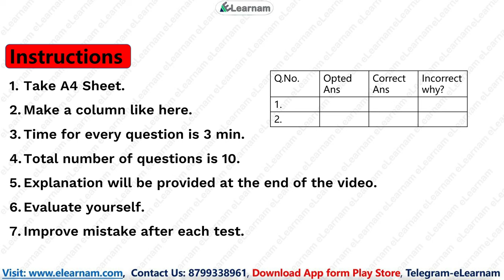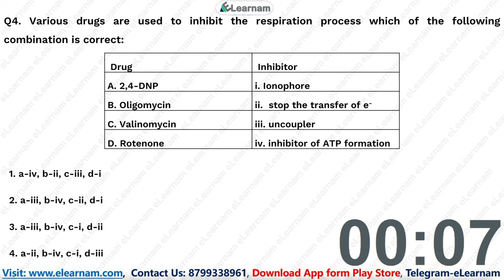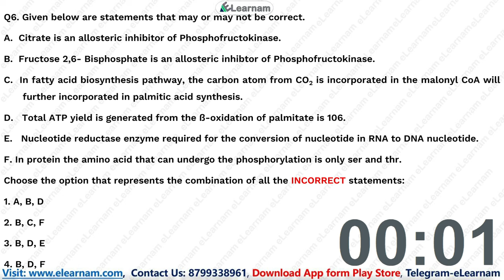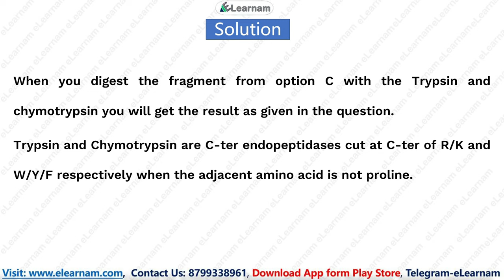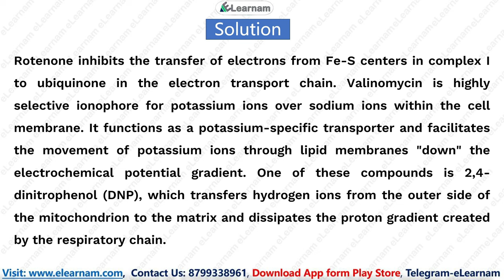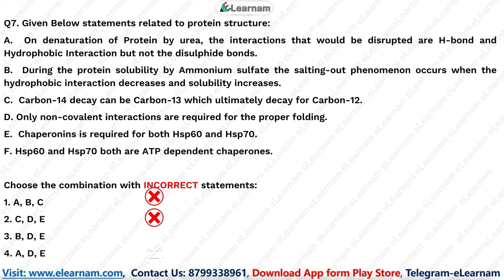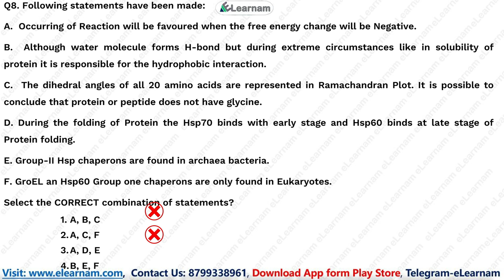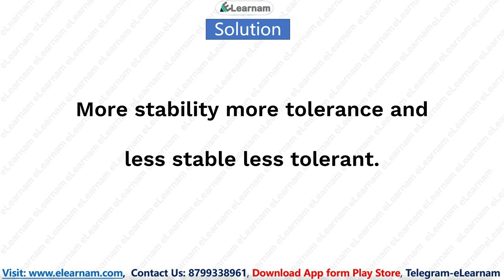CSIR NET | Unit 1 Part C | Free Test Series | Unit Wise Test Series | By Virendra Singh | Vedemy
CSIR NET June 2022| Unit 1 Part C| Free Test Series | Unit Wise Test Series | eLearnam | CSIR-NET |